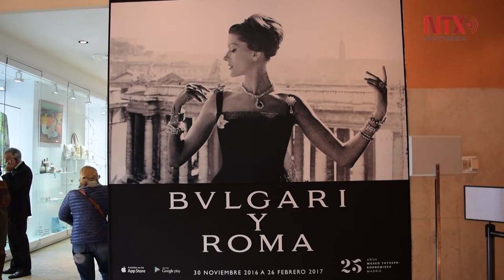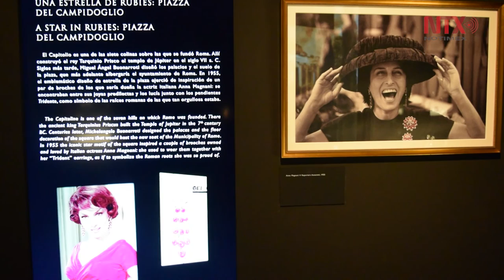Exposición en España repasa historia de joyería Bulgari en Roma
El Museo Thyssen-Bornemisza de Madrid presentó la muestra que a partir del miércoles 30 de noviembre y hasta el 26 de febrero de 2017 exhibirá 150 piezas originales, en su mayoría de los fondos de la propia joyería, pero también de diversas colecciones privadas